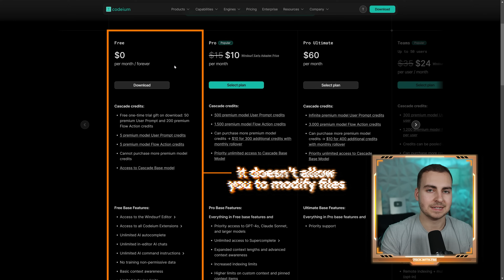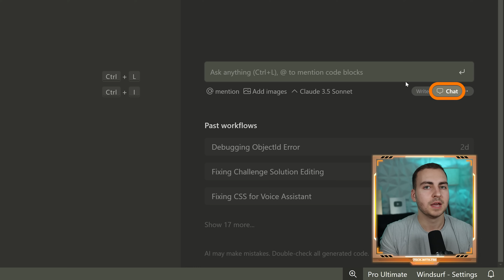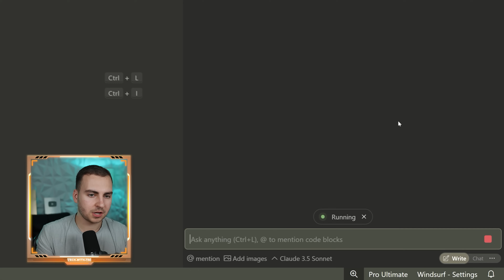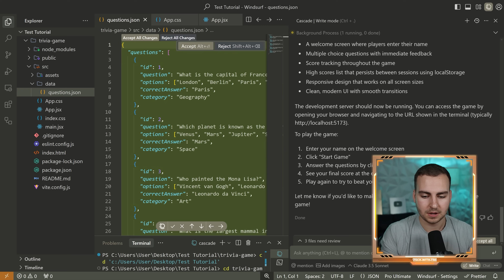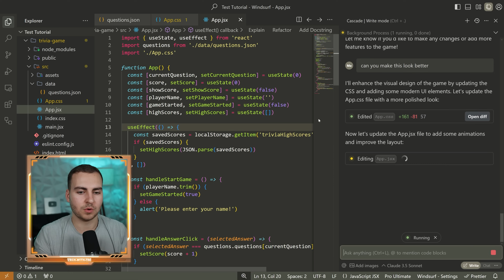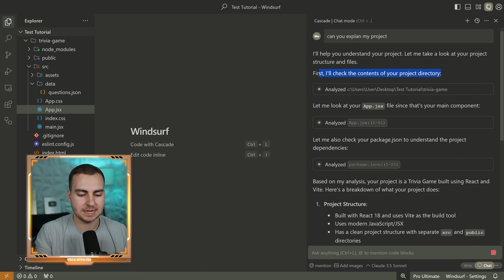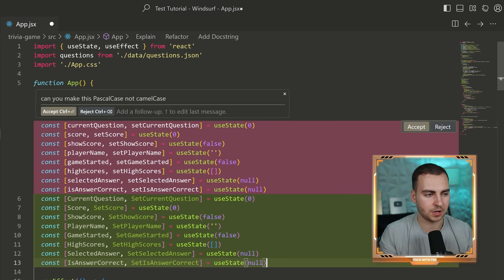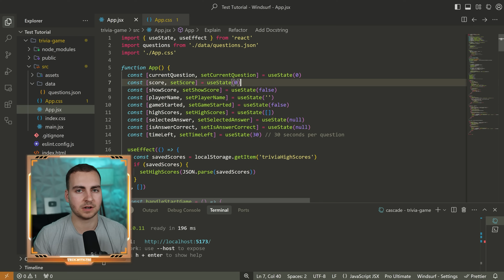Windsurf Tutorial for Beginners (AI Code Editor) - Better than Cursor??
Join my Free Newsletter for coding challenges, project ideas, stories and inspiration

Today we're having a look at the AI Code Editor, Windsurf. Now this is a relatively new editor, it came out at the end of 2024. I've been using it for the past few months, so I was one of the first people that started using it, funny enough. And it slowly became one of my favorite AI coding editors.

⏳ Timestamps ⏳
00:00 | About Windsurf
00:30 | Windsurf Pricing
01:30 | Setup
02:43 | Make a Plan
03:30 | Chat/Write Mode
04:07 | DevLaunch Mentorship
04:55 | Cascade Editor
05:57 | AI Running Terminal Commands
09:28 | Cascade Diff/Staging Area
11:11 | Features of The Chat Window
14:07 | Targeted AI Edits
15:03 | "Continue" Feature
17:32 | Tips for The Best Results